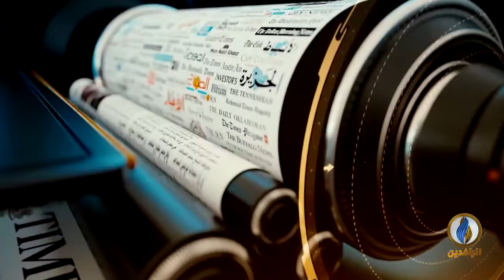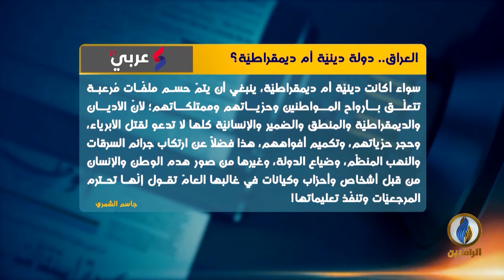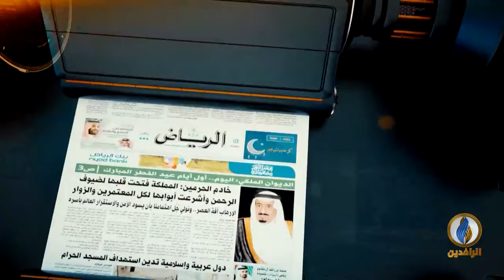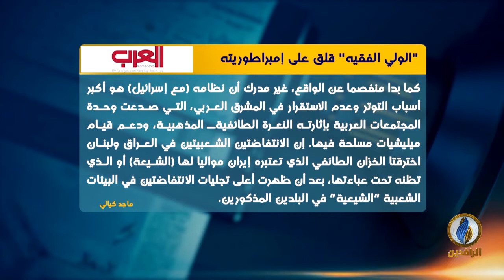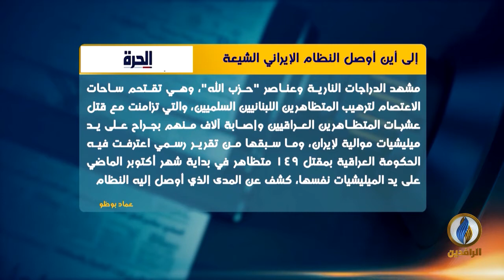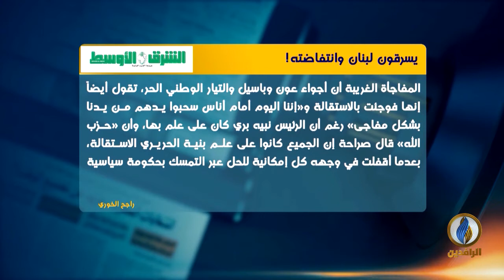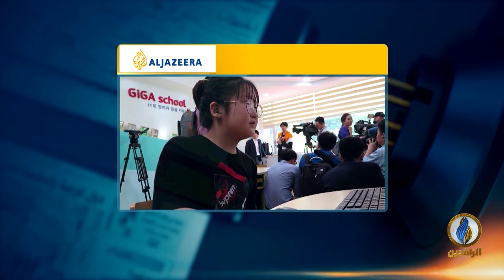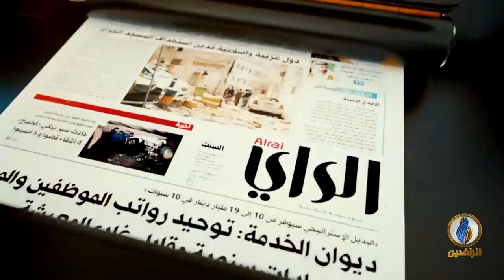صدى_الأقلام | 02 - 11 - 2019